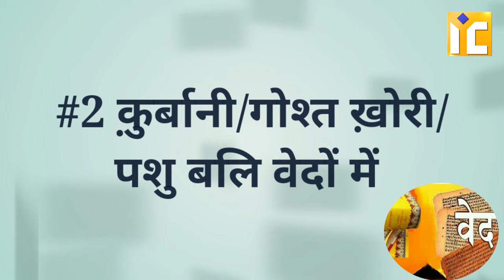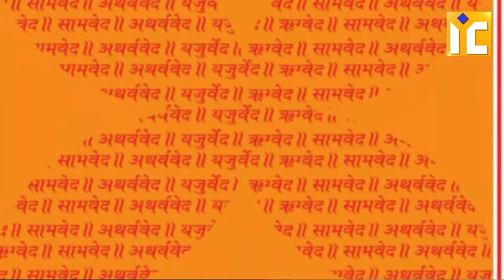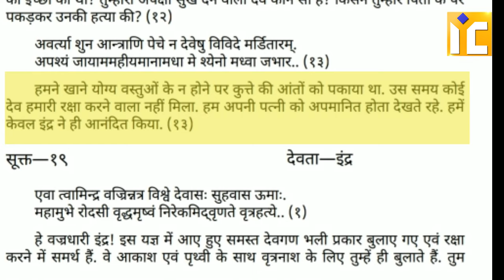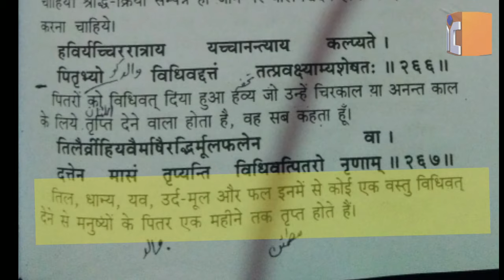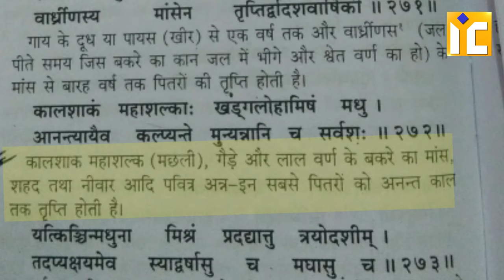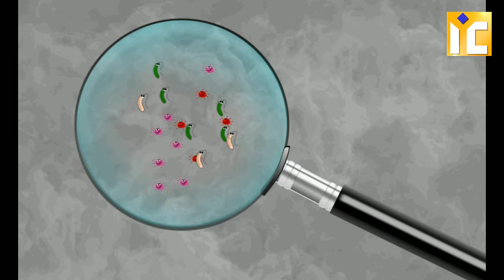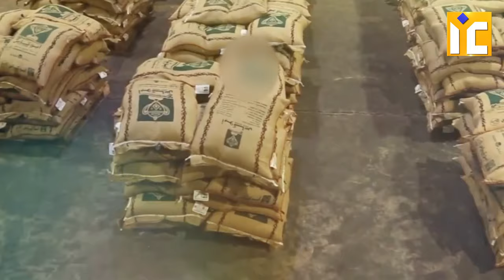Jeev Hatya Qurbani Gosht Khane Par Aetraz Ka Karara Jawab | जीव हत्या और कुर्बानी पर ऐतराज का जवाब